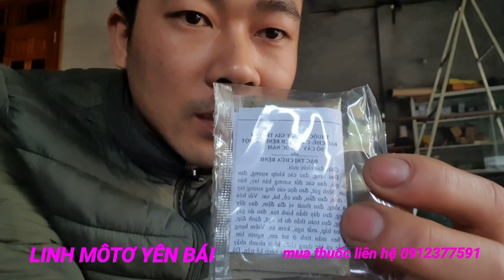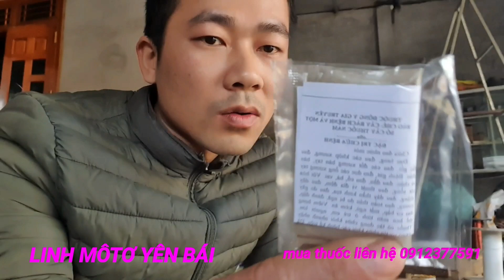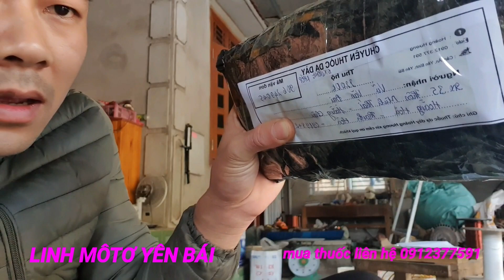CÁCH QUẤN LẠI MÔ TƠ 3 PHA 24 RÃNH TỐC ĐỘ 1400 VÒNG/PHÚT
tham khảo thêm các bạn nhé